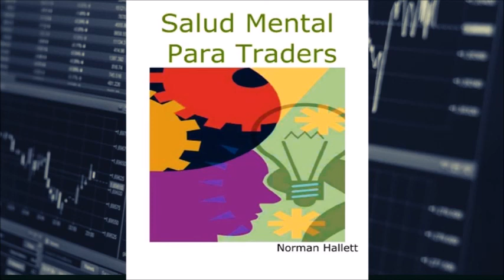SALUD MENTAL PARA TRADERS. NORMAN HALLET AUDIOLIBRO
Para ser parte del CLUB MENTES EXPERTAS.

Puedes descargar GRATIS mi guía de 14 REGLAS DE ORO EN EL TRADING.